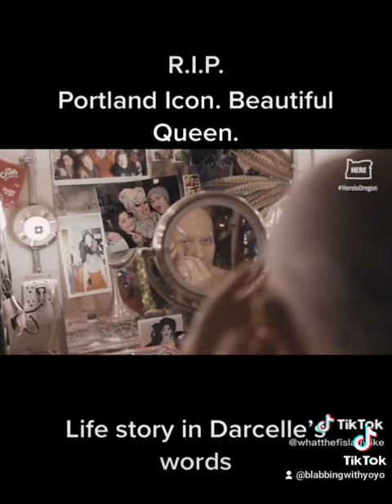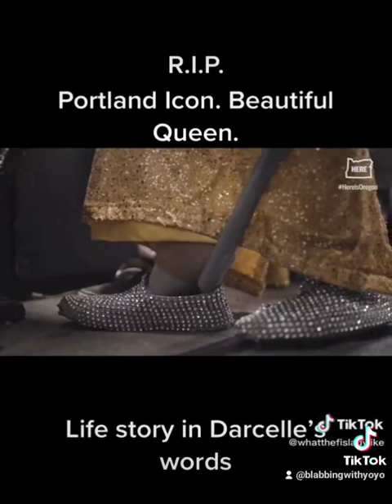RIP Queen Darcelle. This story of the oldest drag queen is remarkable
This story is the oldest drag queen is remarkable.